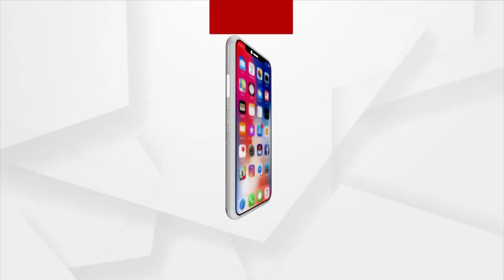HEADLINES 4 PM | 29th September | Argus News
+ କେନ୍ଦ୍ର କ୍ୟାବିନେଟର ଗୁରୁତ୍ୱପୂର୍ଣ୍ଣ ନିଷ୍ପତ୍ତି
+ DRDO ତଥ୍ୟ ଲିଙ୍କ ଘଟଣା
+ ACF ସୌମ୍ୟ ରଞ୍ଜନଙ୍କ ମୃତ୍ୟୁ ଘଟଣା
+ ବଳଙ୍ଗା ଥାନାରେ ବିସ୍ଫୋରଣ ଘଟଣାରେ କାର୍ଯ୍ୟାନୁଷ୍ଠାନ
+ ସୁନ୍ଦରଗଡ଼ ବଣାଇରେ ଭୋକର ଭୂଗଳର ପୁନରାବୃତ୍ତି
+ ପୁଣି ଆଠଗଡ଼ରେ ସମବାୟ ସ୍କାମ
+ ୨୪ ଘଣ୍ଟାରେ ଓଡ଼ିଶାରେ ୫୬୫ ନୂଆ ପଜିଟିଭ୍
+ ବଙ୍ଗୋପସାଗରରେ ପୁଣି ଏକ ଲଘୁଚାପ